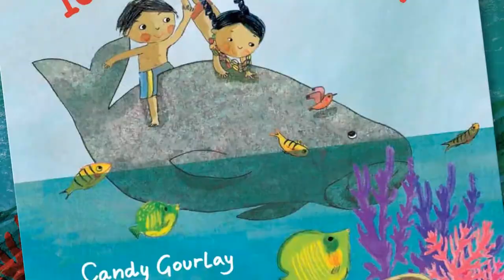Is It A Mermaid Book Trailer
A trailer for the book Is It A Mermaid by Candy Gourlay published by Otter-Barry Books. The Trailer was animated by Armand Quimpo and features the voices of Matthew and Georgia Quimpo.